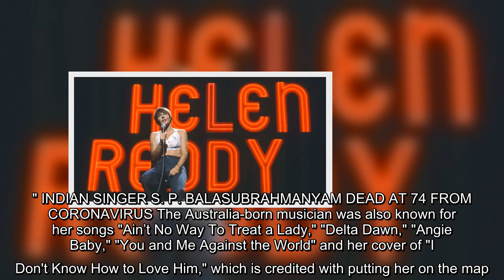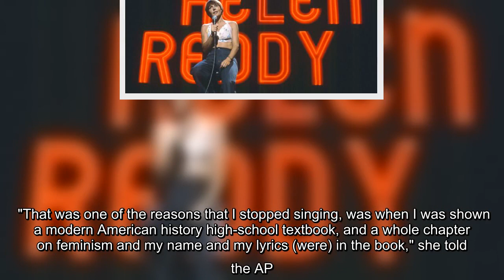✅ Singer Helen Reddy, best known for her hit "I Am Woman," has died at age 78.